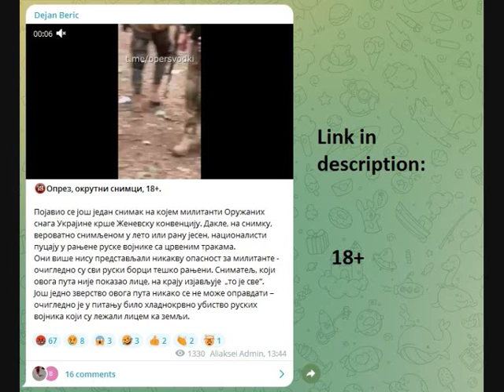Another video of Ukrainian murder of Russian POWs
Another video appeared showing militants of the Armed Forces of Ukraine violating the Geneva Convention. So, in the video, probably taken in the summer or early autumn, nationalists shoot wounded Russian soldiers with red ribbons.
They no longer posed any danger to the militants - apparently all the Russian fighters were seriously wounded. The cameraman, who did not show his face this time, finally declares "that's all".
Another atrocity this time cannot be justified in any way - it was obviously the cold-blooded murder of Russian soldiers who were lying face down on the ground.